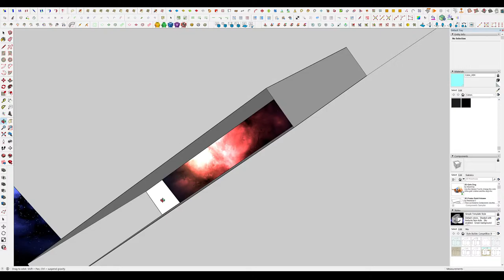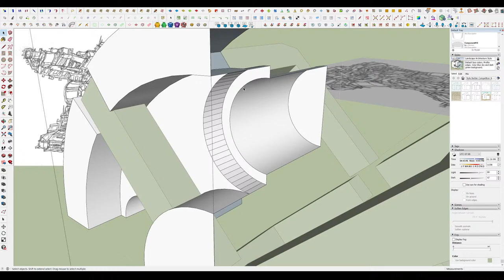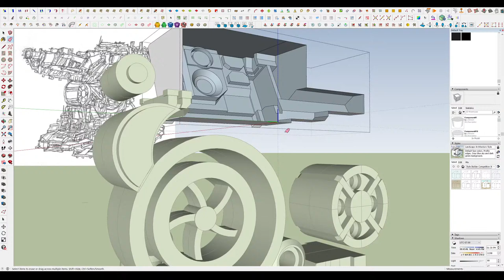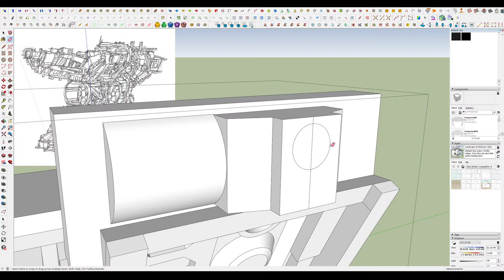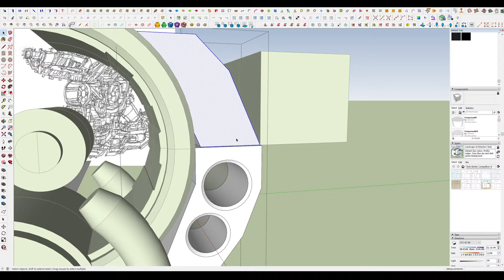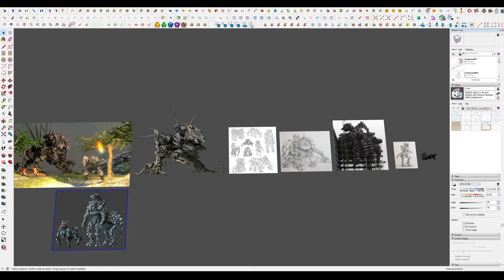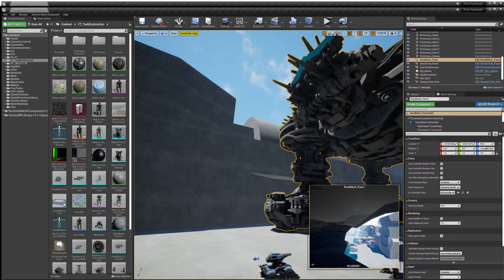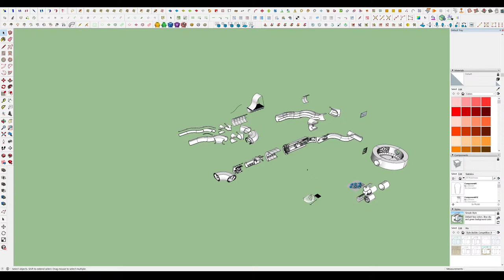SciFi Sketchup Modeling Stream #18: Geocannon continuation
Sketchup livestream modeling